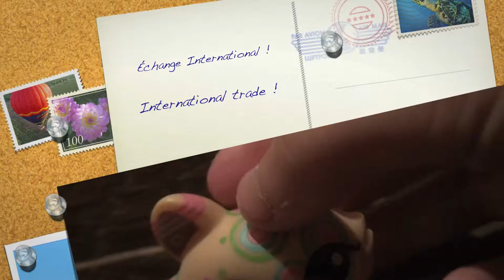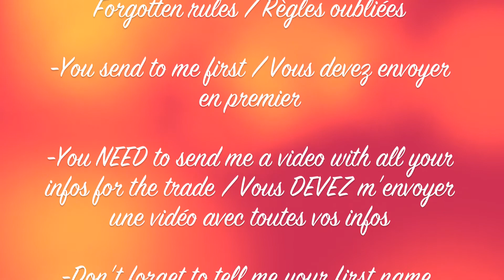LPS: Échange / Trade *Canada Only* [FERMÉ/CLOSED]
Règles / Rules

-ALL IS IN THE VIDEO / TOUT EST DANS LA VIDÉO

Hope you'll trade ♥
J'espère que tu échangeras ♥